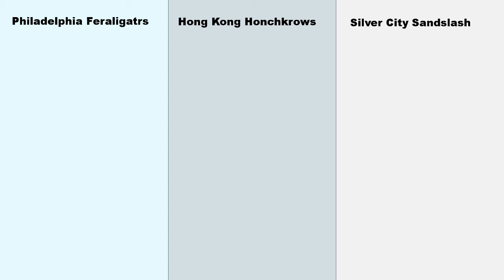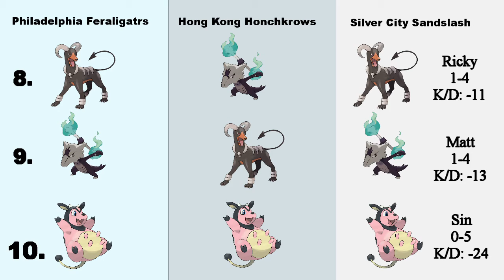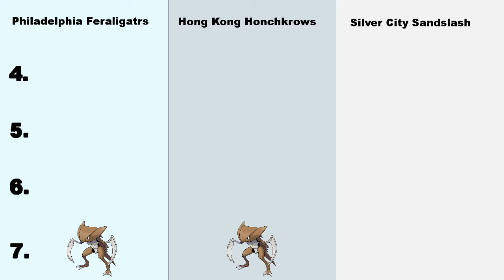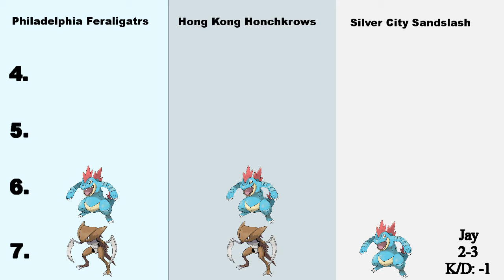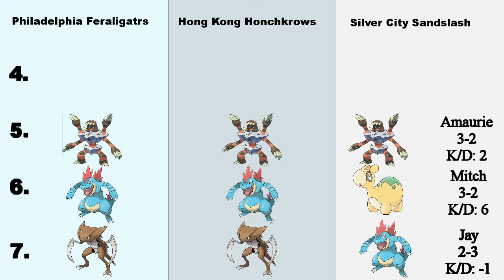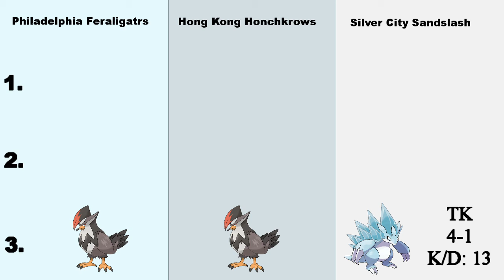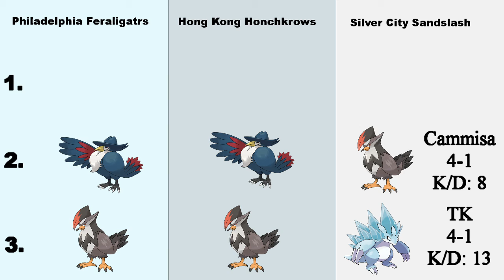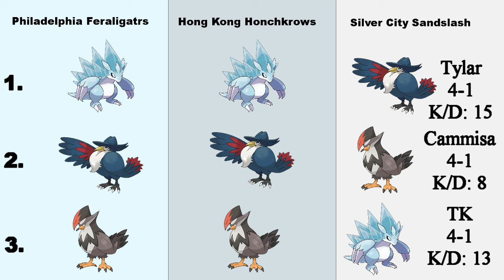Season 2 PSL Mid-Season Power Rankings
Check out the creators of this channel!